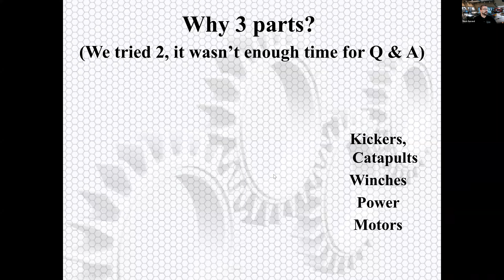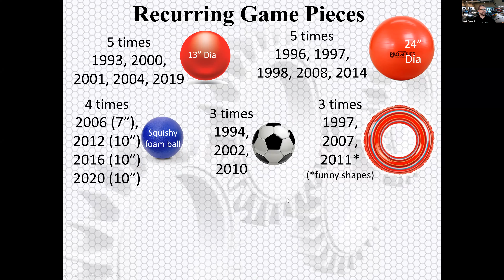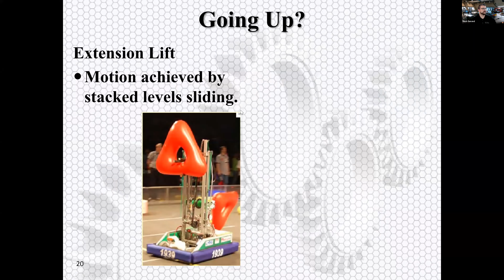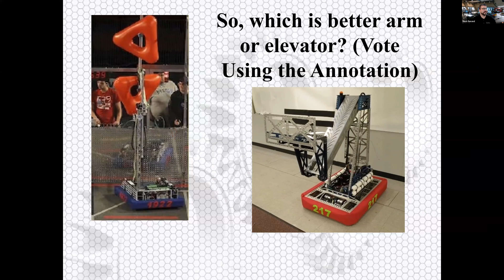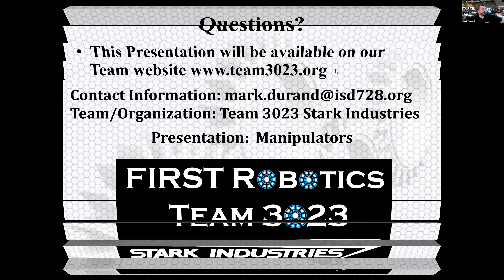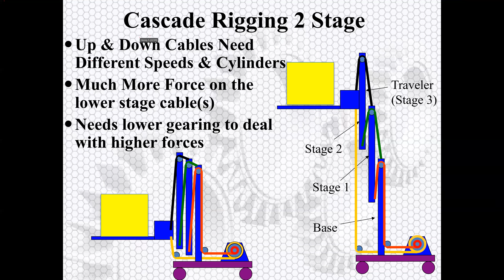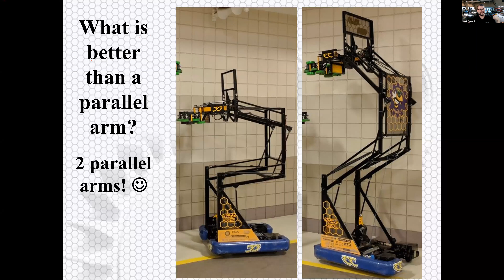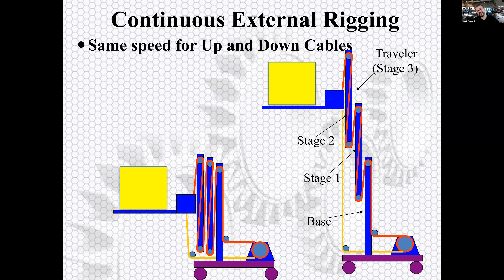Manipulators Part 2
Looking deeper into the abyss of past FRC games, Mark Durand will showcase what manipulators have been used. (Focus on Field Element Manipulators}

Mark Durand (3023)